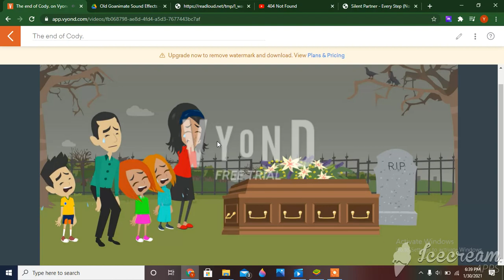Baby Cody is born/ Classic Caillou calls him stupid/Kills Cody/Punishment day/Grounded